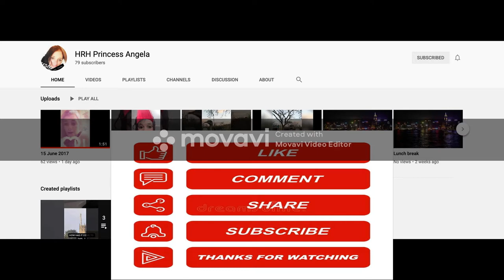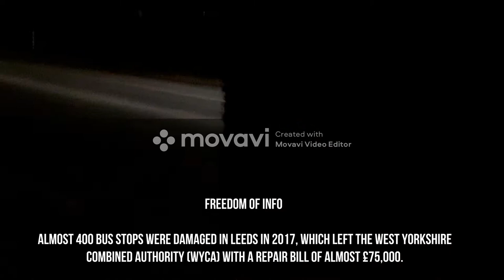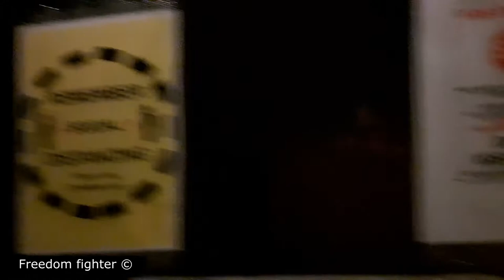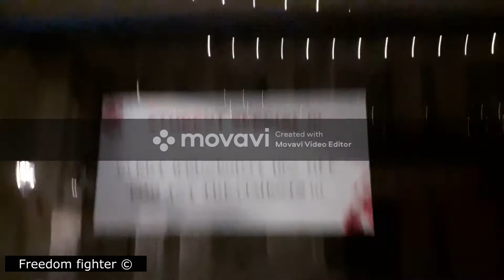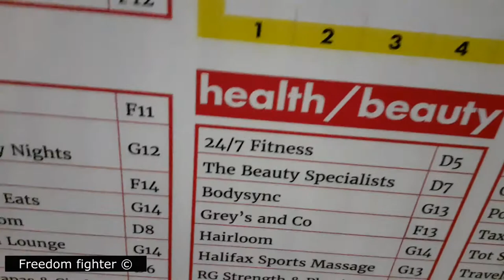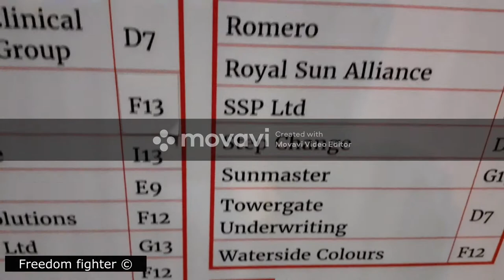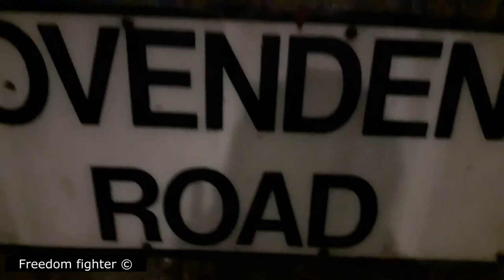The Ultimate Sin of walking the streets at midnight in Halifax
Hello Everyone hope your all well welcome to the The Ultimate Sin of walking the street in Halifax west yorkshire at midnight I hope you enjoy it has taken a long. time to upload but it here an ready for you to have some fun an a good watch hope you enjoy

This show and channel is copyright to freedom fighter if you would like to support the channel or get hold of freedom fighter you can do this at the following links Thank you !!